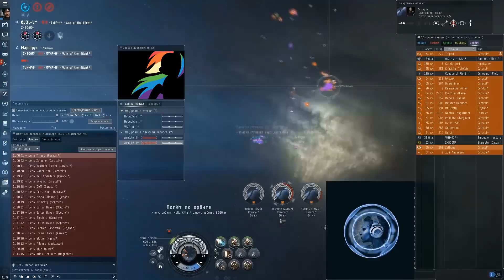EVE online - Worms VS Caracal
Флот вормов альянса Out of Sight против флота каракалов альянса The Bastion. Каракалы лопаются как орешки =)